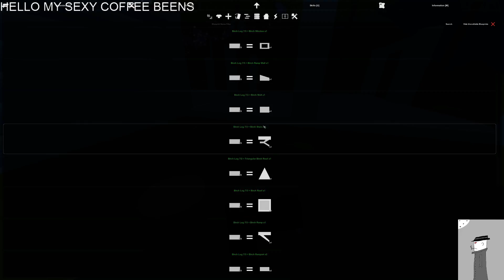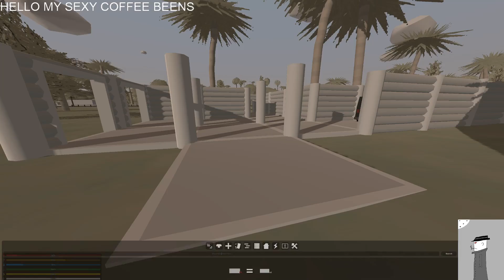unturned part 1